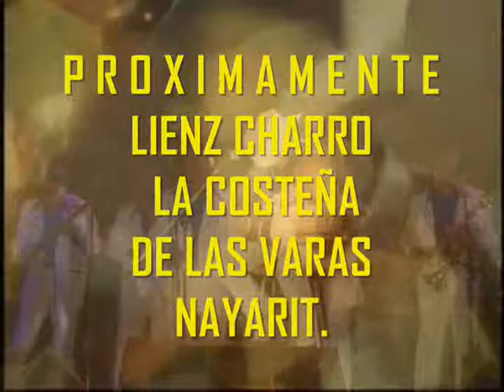PROXIMAMENTE EN LAS VARAS MARIANO BARBA